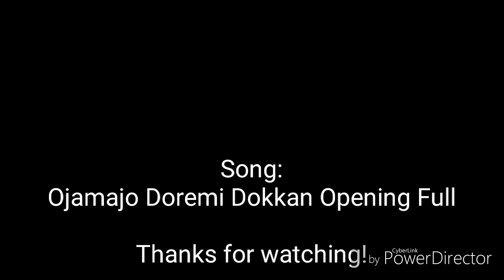My Girlfriend's An Angel 👼Opening Full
My Girlfriend's An Angel is a series that I created while I was at school.
This was inspired by an anime called Bokusatsu Tenshi Dokuro-chan.

And, you don't wanna watch that, because, there's a lot of blood in it...